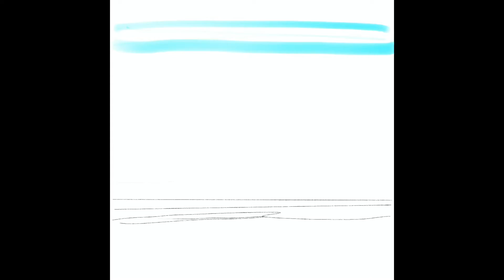Beach and blue sky, Procreate painting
My imagination takes me to the beach where the sky is very beautiful.

Thanks for background music by THBD. The following are details of the song :

The statistics of this painting are:
Pixel width and height are 3000px
Physical width and height are 238mm
DPI 320
Total strokes made 7398
Tracked time 7h26m
Total file size 211.44